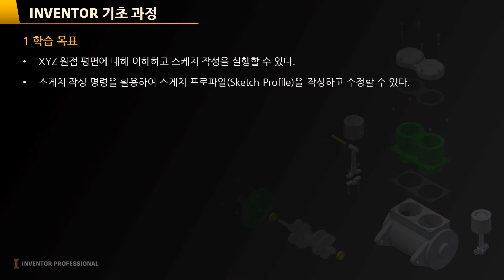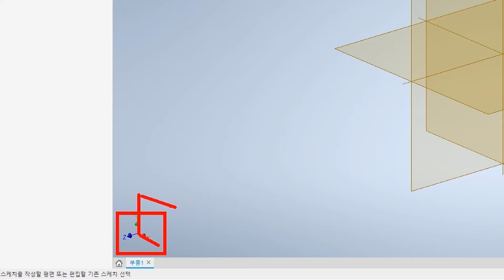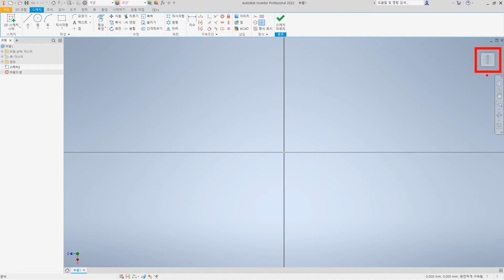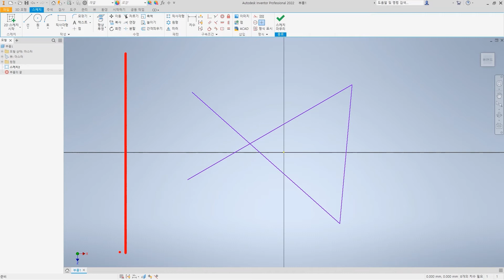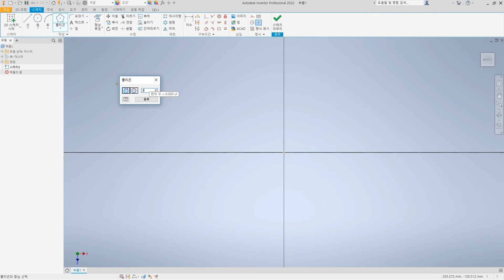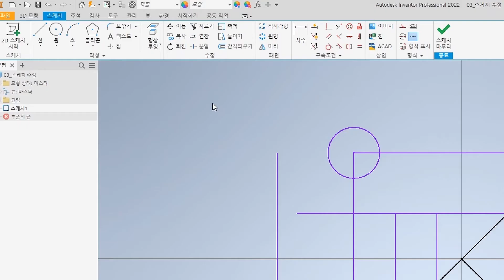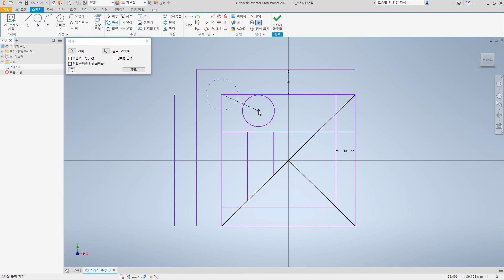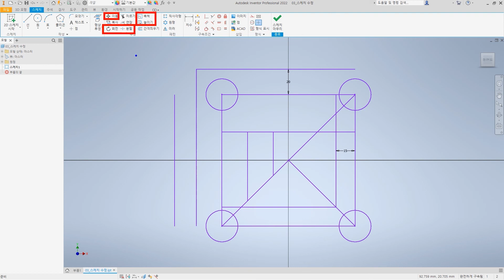[인벤터 기초 강좌] 3강: 스케치 시작